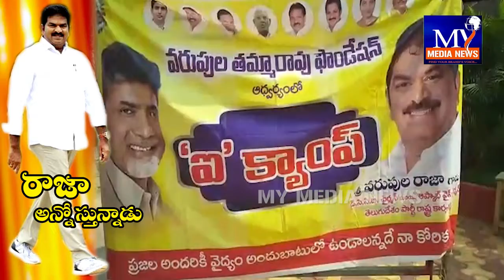ప్రత్తిపాడు సెగ్మెంట్లో జై హో చంద్రబాబు పాదయాత్ర కు రాజ్ అన్న వస్తున్నాడు